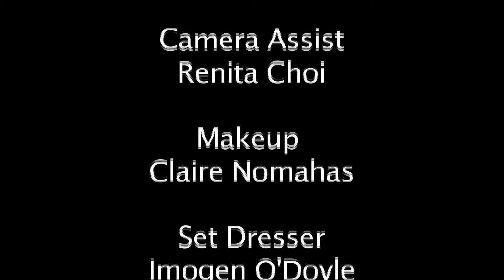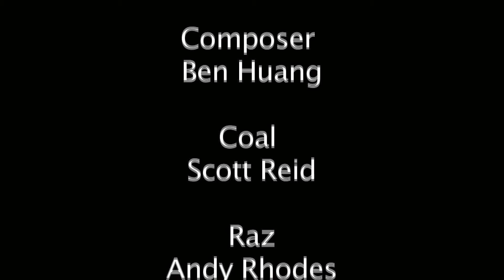Jarholm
Directed by Gareth Openshaw, 'Jarholm' is a comedy based on two mates who find a mysterious man in the middle of the desert.